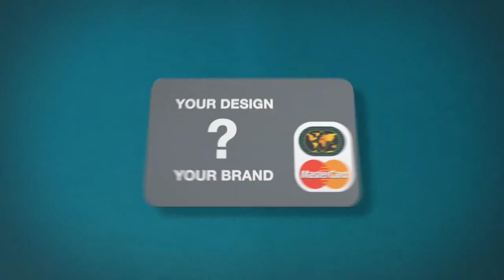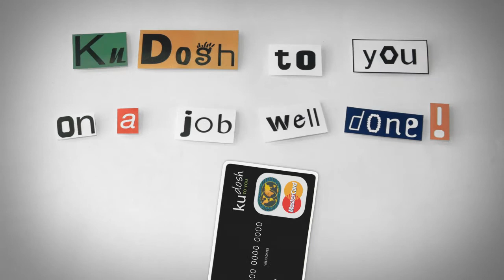Uwin Iwin Kudosh